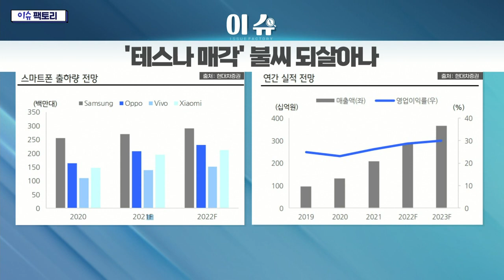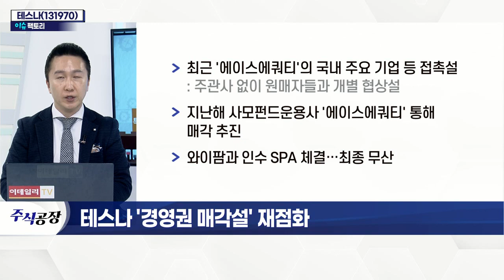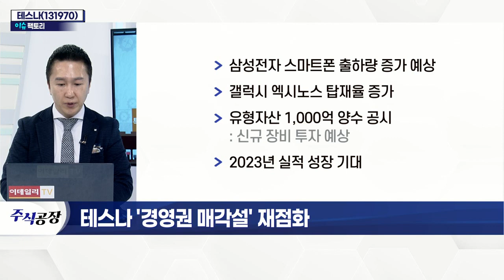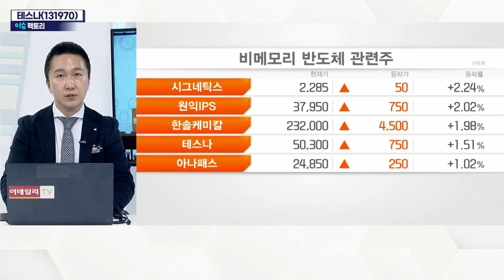테스나(131970)... '경영권 매각설' 재점화_이슈 팩토리 (20220210)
테스나(131970)
- 최근 '에이스에쿼티'의 국내 주요 기업 등 접촉설
- 지난해 사모펀드운용사 '에이스에쿼티' 통해 매각 추진
- 와이팜과 인수 SPA 체결… 최종 무산
- 비메모리 반도체 테스트 1위 기업
- 카메라 이미지 센서·무선통신 등 후공정 테스트 사업 전문
- 삼성전자·SK하이닉스 등 주고객사 보유
- 올해 매출액 2,809억(+38.6%) 전망
- 삼성전자 스마트폰 출하량 증가 예상
- 갤럭시 엑시노스 탑재율 증가
- 유형자산 1,000억 양수 공시
- 2023년 실적 성장 기대